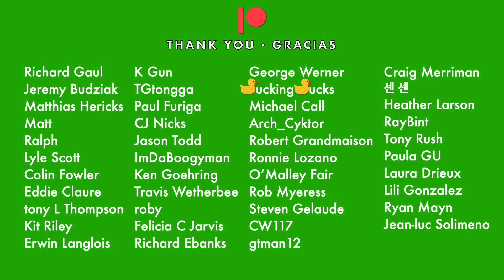"Ramona" tabs, @beck [PLAYALONG]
Key / Tonalidad: G